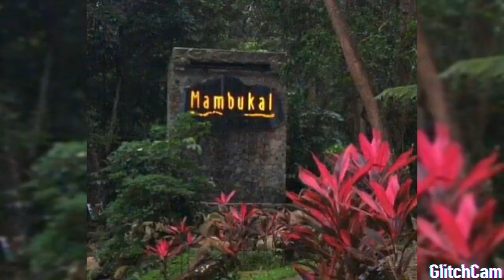Featuring Mambukal Resort at Murcia, Negros Occidental.